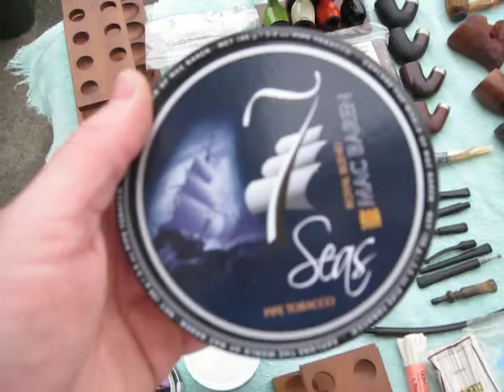pipe and tobacco video 1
This is my pipe and tobacco collection. There is so much to show that it took three videos to show it all.